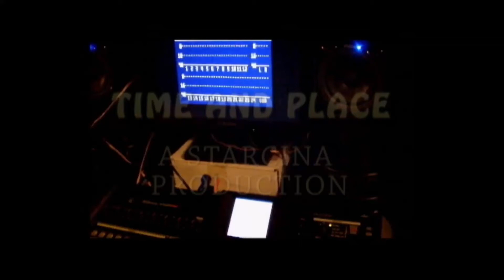Time and Place SMG May 2020-Updated version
Original song by Starcina Music Group
Nick Stargu Sr-vocals and keyboard
Steve Sossin-guitar-arrangements
Frank DeChichio-Drums